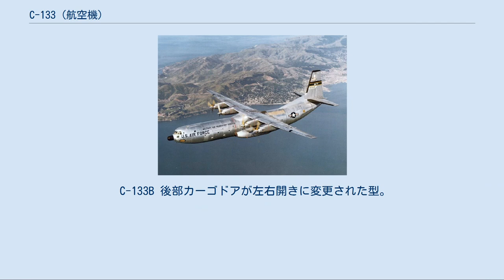C-133 (航空機)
C-133 カーゴマスター C-133B カーゴマスター C-133は、アメリカ合衆国のダグラス社が開発したターボプロップ4発の戦略輸送機。
愛称はカーゴマスター(Cargomaster)。
広い胴体内貨物室を活かして、アメリカ空軍唯一の弾道ミサイル運搬機としても活躍した。
 第二次世界大戦中から戦略輸送機の必要性を認識していたアメリカ軍は、第二次世界大戦終結後の1946年にC-74 グローブマスター、1950年にC-124 グローブマスターIIなどの大型輸送機を計画的に調達していた。
これら大型輸送機の運用実績を踏まえ、アメリカ空軍は1950年代前半にダグラス社へ新型ターボプロップ輸送機の開発を指示した。
ダグラス社へ要求されたのは、超大型輸送機XC-132の開発と空軍兵站輸送システムSS4021に沿った設計のDTS-1333の2種類だった。
 XC-132の開発はダグラス社のタルサ工場で実物大モックアップの製作段階まで進んだが、搭載予定のプラット・アンド・ホイットニー製YT57ターボプロップエンジンが技術的な理由などによって開発中止となったことから、XC-132もキャンセルされてしまった。
一方のDTS-1333は、当初C-124輸送機を与圧キャビン化した発達型を考えていたが、アメリカ空軍からの要求で高翼低床式の機体で、ローディングランプを備えることが条件とされたことから新規に設計が始められた。
 1953年12月にはモックアップ審査に合格してC-133 カーゴマスターの制式名称が与えられ、1954年に12機が発注された。
C-133は試作機なしの生産契約が結ばれ、量産初号機は1956年2月2日にロールアウトし、4月26日にダグラス社のロングビーチ工場で初飛行している。
 1957年8月にデラウェア州ドーバー空軍基地の第1607航空輸送航空団(1607ATW)へ配備され、まず大西洋管区で運用されることになった。
1958年10月にはトラヴィス空軍基地に配備され、太平洋管区でも運用されるようになっている。
1959年には胴体延長型のC-133Bが15機発注され、完全に組み立てたHGM-16 アトラス、HGM-25A タイタン、PGM-17 ソー大陸間弾道ミサイルをそのまま搭載できるようになっている。
 C-133はアメリカ空軍唯一のミサイル運搬機としても活躍したが、機体の疲労問題と後継機のC-5A ギャラクシー戦略輸送機の配備に伴って1971年にアメリカ空軍から全機が退役した。
 C-133A 初期生産型。
 C-133B 後部カーゴドアが左右開きに変更された型。
 出典: The Aviation Zone (2005). "C-133 Cargomaster Specifications". Retrieved 28 August 2005. 諸元 性能